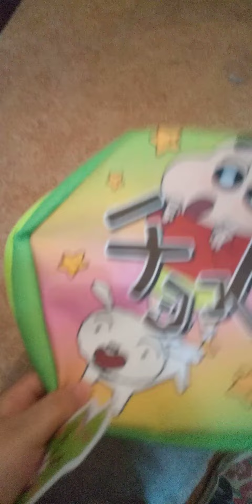とったよ、チョコビ